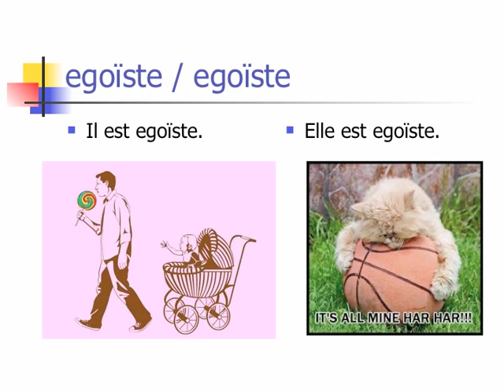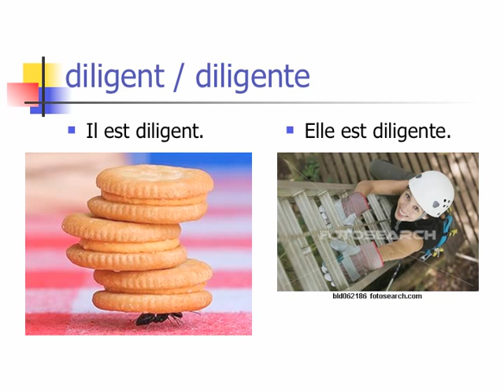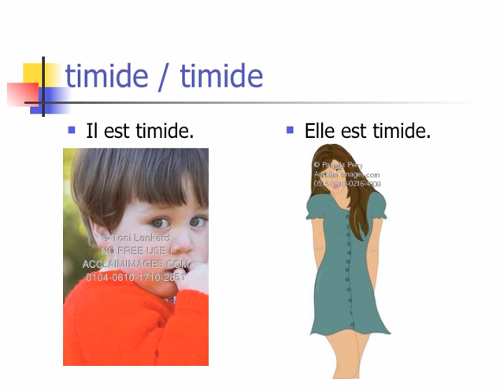Des Adjectifs Français